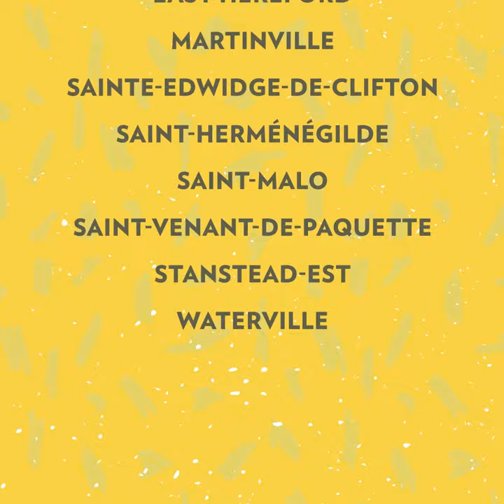Coaticook, tu connais ?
Vivre dans la région de Coaticook, c’est résider sur un territoire vallonné 🤩, caractérisé par des paysages bucoliques et agricoles. 🌾 🚜 À environ 30 minutes de Sherbrooke, les municipalités de la région de Coaticook ont tout pour séduire :
✅ Emplois dans plusieurs secteurs d’activités 😃
✅ Produits gourmands en quantité 🍎
✅ Commerces et nombreux services scolaires et de santé 🏥
✅ Des communautés plus qu’accueillantes! 🙋‍♂️